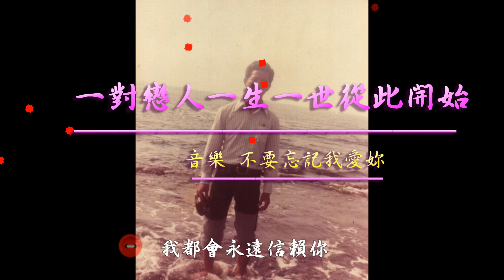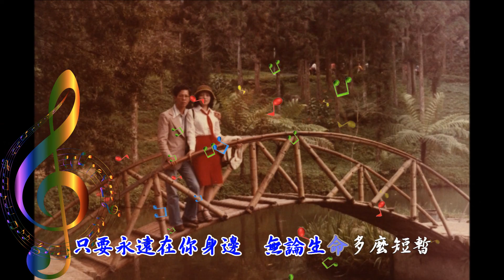108從前音樂不要忘記我愛你